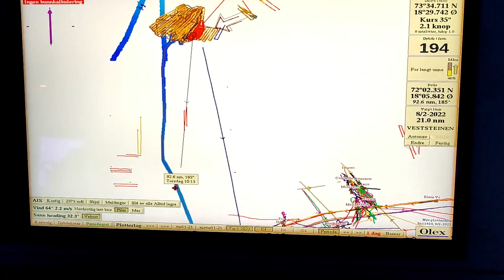FiskInfo Facebook 2022